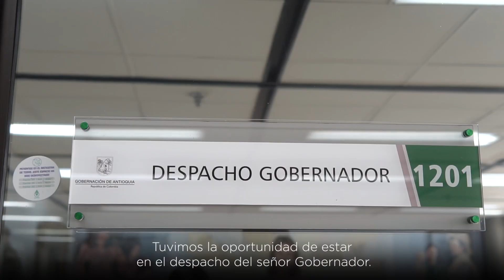¡Conglomérate! en el Centro Administrativo Departamental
Así se conglomeraron los servidores y servidoras de las entidades del Conglomerado Público en el Centro Administrativo Departamental.